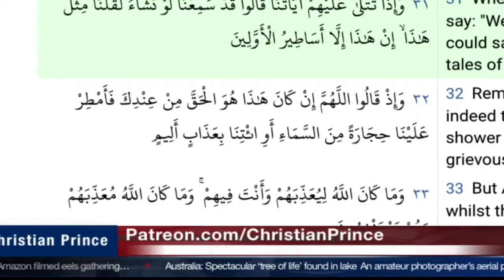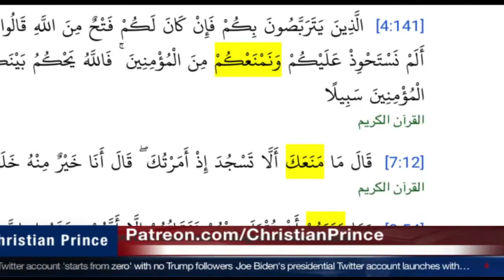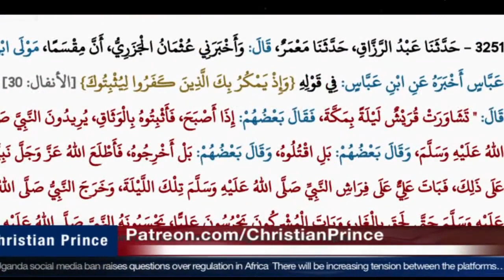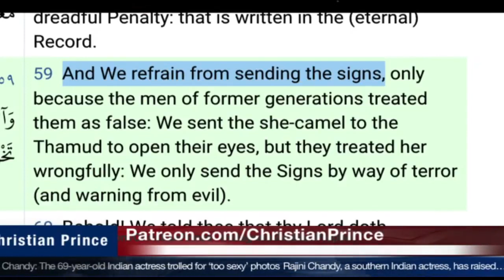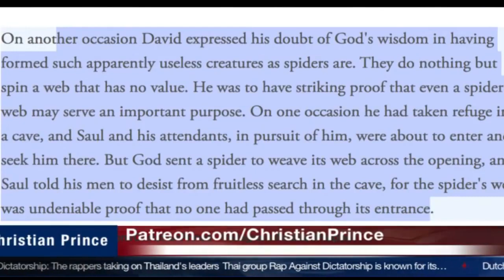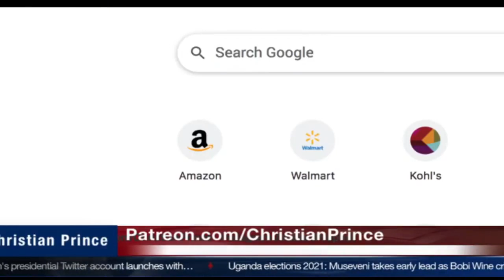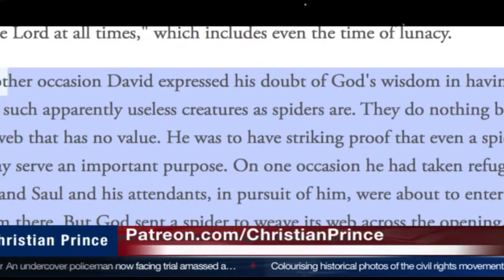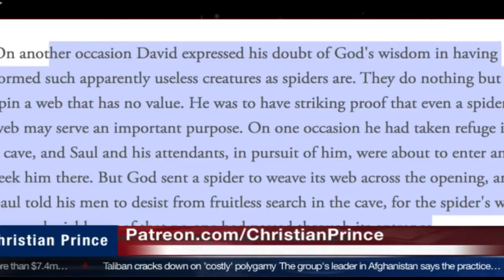Holy Spider saving Prophet Mohammed - True story !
This video is the narration of how the holy spider save the holy Prophet Muhammad, which was conspired from a Legends of the Jews V44